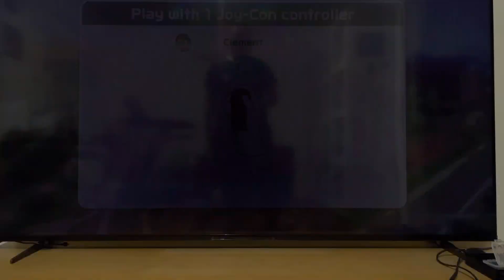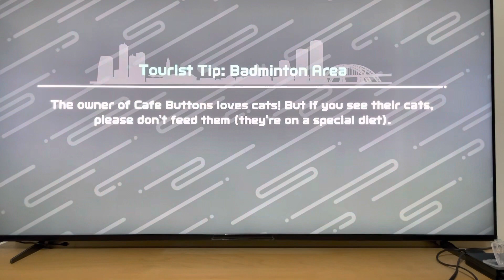Nintendo Switch bowling special